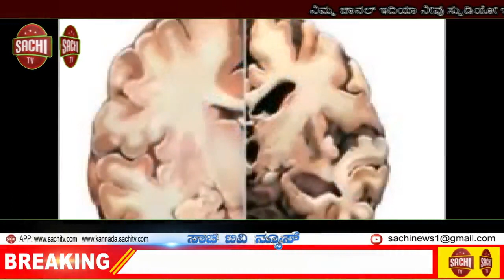ಕರ್ನಾಟಕ ದಲಿತ ಸಿಂಹ ಘರ್ಜನೆ ಸಂಘಟನೆ ವತಿಯಿಂದ ಮಂಚೇನಹಳ್ಳಿಯಲ್ಲಿ ಪ್ರತಿಭಟನೆ | sachi tv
ಕರ್ನಾಟಕ ಸರ್ಕಾರದ ಭೂಸುಧಾರಣೆ ತಿದ್ದುಪಡಿಯನ್ನು ವಿರೋಧಿಸಿ ಕರ್ನಾಟಕ ದಲಿತ ಸಿಂಹ ಘರ್ಜನೆ ಸಂಘಟನೆ ವತಿಯಿಂದ ಮಂಚೇನಹಳ್ಳಿಯಲ್ಲಿ ಪ್ರತಿಭಟನೆ ಹಮ್ಮಿಕೊಂಡಿದ್ದರು

ಕರ್ನಾಟಕ ದಲಿತ ಸಿಂಹ ಘರ್ಜನೆ ಸಂಘಟನೆಯ ರಾಜ್ಯ ಸಹ ಕಾರ್ಯದರ್ಶಿ ವಿ ಎನ್ ಕೃಷ್ಣಮೂರ್ತಿ ಮಾತನಾಡಿ ಕರ್ನಾಟಕ ಸರ್ಕಾರ ರೈತರ ವಿರೋಧವಾಗಿ ಹಾಗೂ ಭೂಸುಧಾರಣೆ ತಿದ್ದುಪಡಿಯನ್ನು ಮಾಡಲು ಅಧಿಸೂಚನೆಯನ್ನು ಹೊರಡಿಸಿರುತ್ತೆ ಇದನ್ನು ಖಂಡಿಸಿ ಈ ದೇಶದ ಮಹಾನ್ ವ್ಯಕ್ತಿಗಳಾದ ಲಾಲ್ ಬಹದ್ದೂರ್ ಶಾಸ್ತ್ರಿ ಹೇಳಿರುವಂತೆ ಈ ದೇಶಕ್ಕೆ ಜೈ ಕಿಸಾನ್ ಜೈ ಜವಾನ್ ಅಂದರೆ ಈ ದೇಶದ ರೈತ ಮತ್ತು ಸಿಪಾಯಿಗಳೇ ದೇಶದ ಬೆನ್ನೆಲುಬು ಎಂದು ಹೇಳಿದ್ದಾರೆ ಇದನ್ನು ಭಾರತ ಸಂವಿಧಾನ ಶಿಲ್ಪ ಡಾ|| ಬಿ.ಆರ್.ಅಂಬೇಡ್ಕರ್ ರವರು ಸಂವಿಧಾನದಲ್ಲಿ ಸ್ಪಷ್ಟವಾಗಿ ಹೇಳಿದ್ದು ಸಂವಿಧಾನ ಮತ್ತು ಭೂಸುಧಾಣೆಯ ವಿರುದ್ಧ ಹೊಸ ತಿದ್ದುಪಡಿಯನ್ನು ಈ ಸರ್ಕಾರ ಮಾಡುತ್ತಿದ್ದು ಇದರಿಂದ ರೈತರು ಮತ್ತು ದಲಿತರಿಗೆ ಮುಂದಿನ ದಿನಗಳಲ್ಲಿ ಅನಾನುಕೂಲವಾಗುತ್ತೆ ಎಂದರು.

 ಇದೇ ಸಂದರ್ಭದಲ್ಲಿ ದಲಿತ ಸಿಂಹ ಘರ್ಜನೆಯ ಸಂಘಟನೆಯ ಪದಾಧಿಕಾರಿಗಳು ಭಾಗವಹಿಸಿದ್ದರು